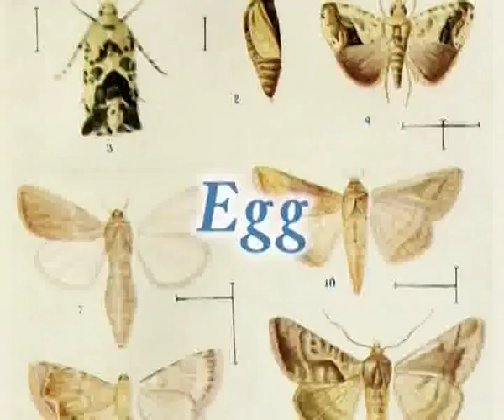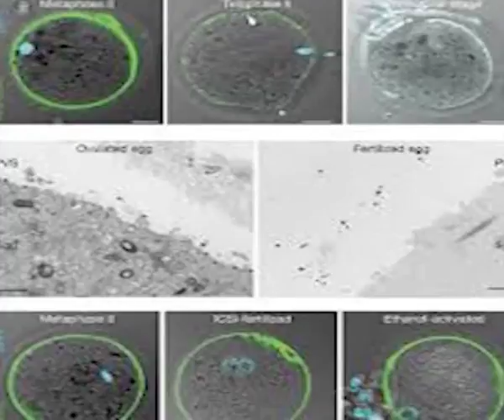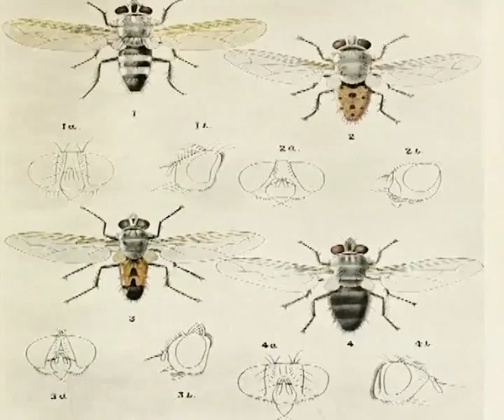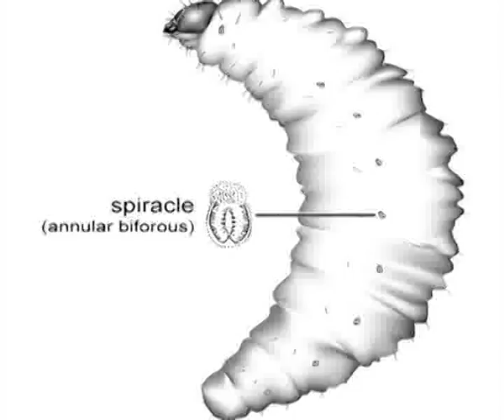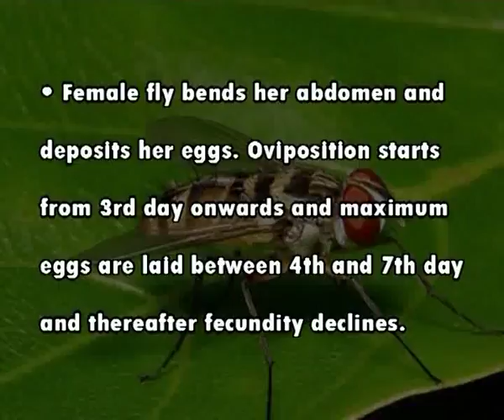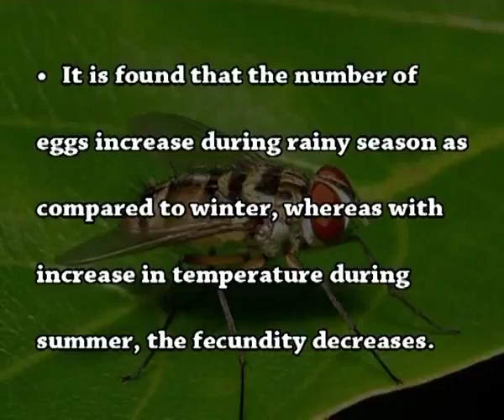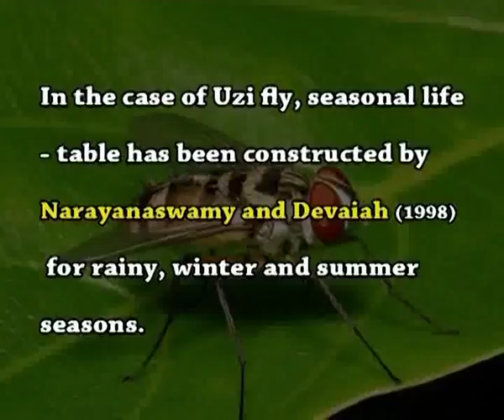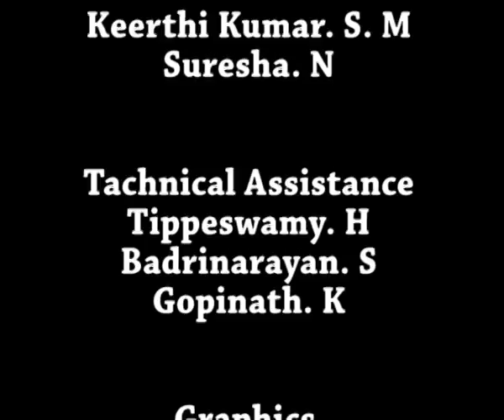Bio-Ecology of silkworm Uzifly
Subject: APPLIED LIFE SCIENCE (SERICULTURE) - III Year
Courses: Silkworm Crop Production